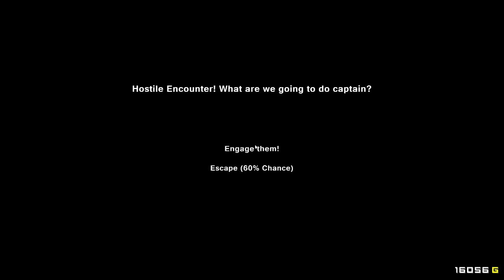[CZ] Dr.Z hraje... Pixel Piracy S02E34 - Legendární pirát podruhé